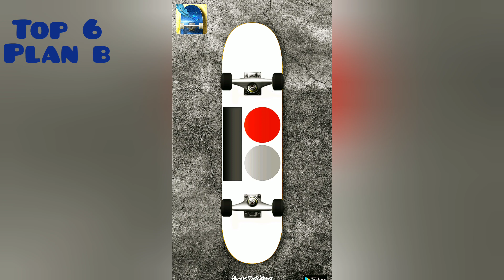Top6 des plus beaux skateboards